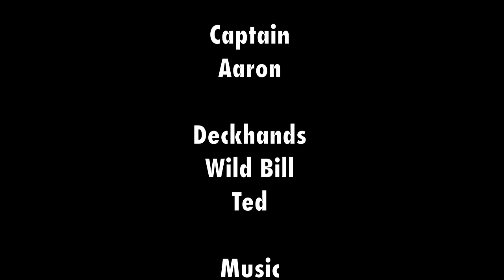Louisiana Shrimping 2014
Shrimping in Louisiana from October through December 2014 Fish